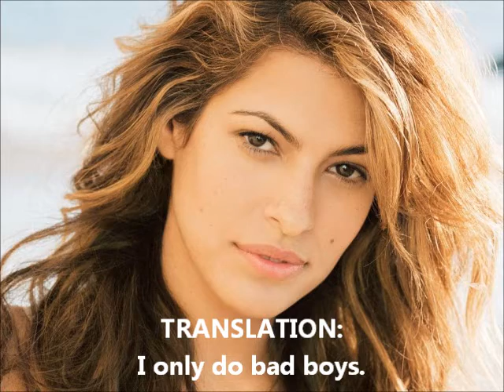Sh*t Chicks Say: TRANSLATED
What they say vs. what it really means.  A handy guide for the modern male.

A Hollywood Dick Television Production